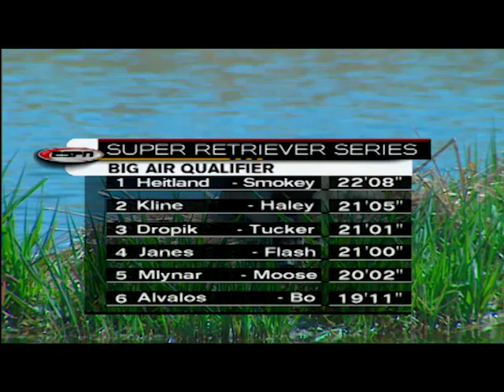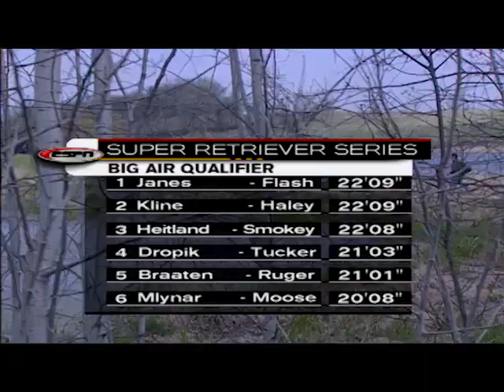2002-4 SRS NORTHFIELD, MN_SEMI-FINALS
The Semi Final Round of Retriever Trials and Super Dock Dogs held in Northfield, MN